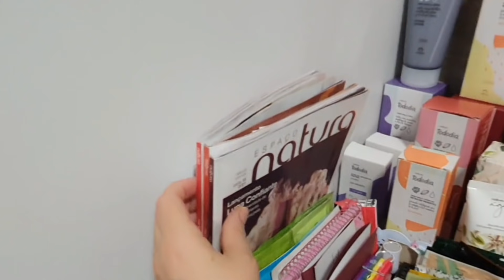ROTINA COM A CASA SEM CORRERIA: TERMINEI ÀS 8:15 DA MANHÃ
Oi gente.  No vlog de hoje mostro minha rotina doméstica leve em que terminei o que tinha pra fazer até às 8:15 da manhã. Bjs.

💥Passe bem caseiro
1 parte de agua
1/2 , parte de alcool
1/2 parte de amaciante.

lirio_azul_consultoria